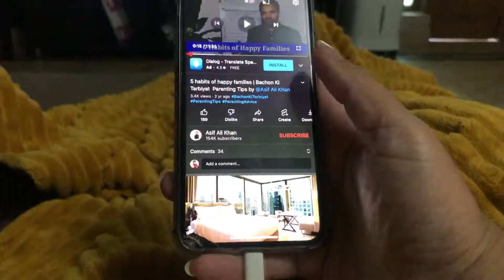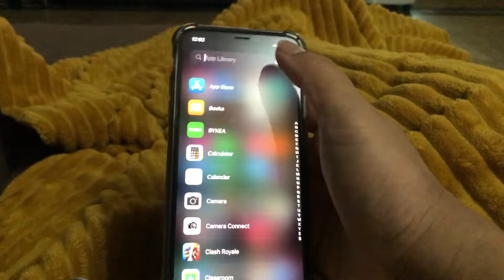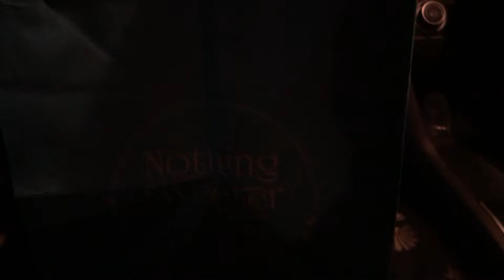Habits of happy families| Bachon Ki Tarbiyat Parenting Tips by#anayaumair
Hello My lovelies hope you are doing well. On this channel you will get all kind of video related to cooking travel beauty home styling and  life style health & Much more